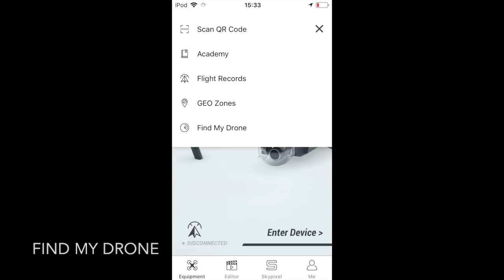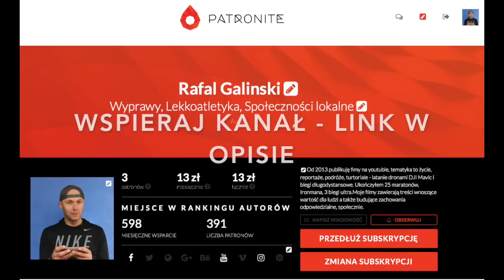BYŁEM PEWIEN, ŻE GO NIE ODNAJDĘ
W tym odcinku dzielę się swoimi doświadczeniami ze zgubienia i odnalezienia Mavika.